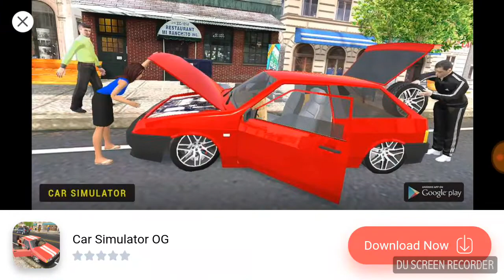Cube Crime Android Gameplay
Se você gosta de personagens quadrados estilos Minecraft pode gostar deste jogo. Cube Crime é um jogo de tiro com gráficos estilo o jogo Minecraft